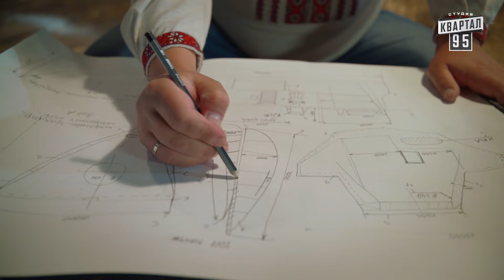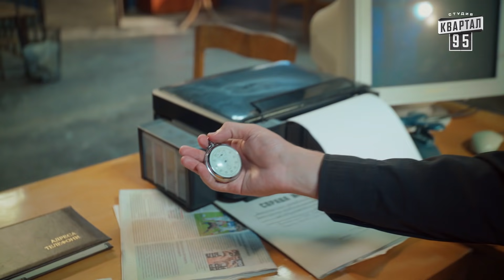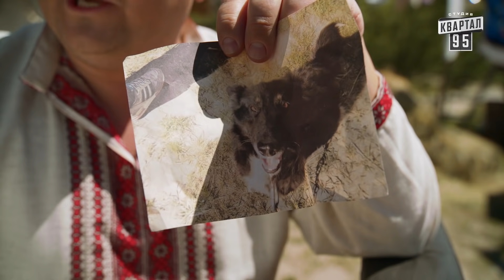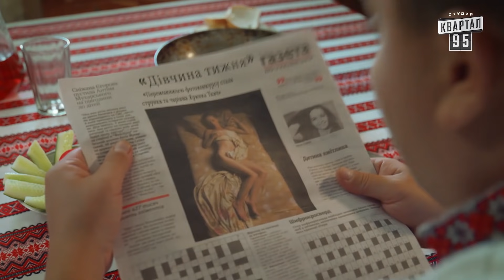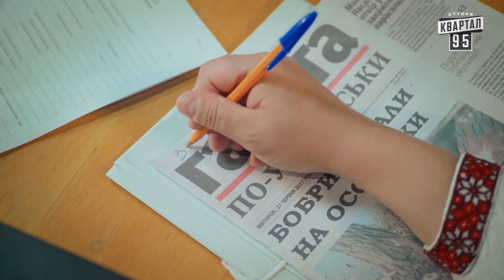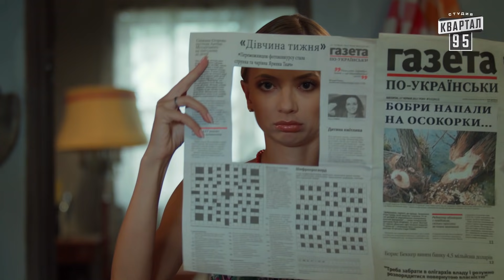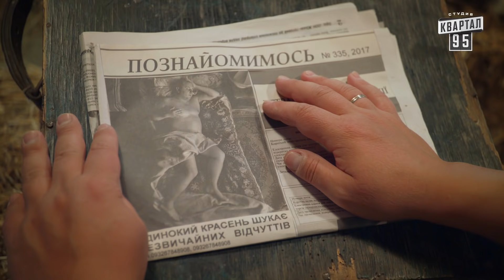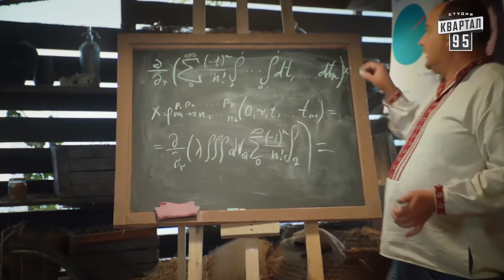Однажды под Полтавой - сезон 4 серия 77-80 - комедийный сериал HD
Соц. сети:
Квартал 95

Рассмеши Комика
Контент перероблений для міжнародного використання